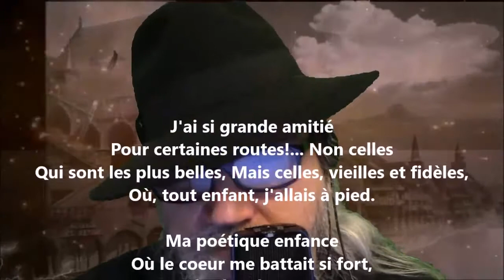J'ai si grande amitié... - Lucie Delarue-Mardrus lu par Yvon Jean